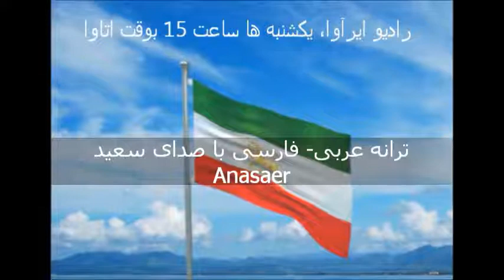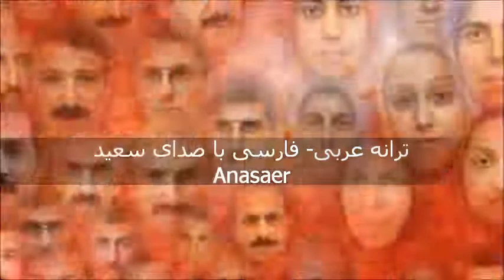سقوط حاکمیت مالکی در عراق و تاثیرات آن بر منطقه و ساکنان ایرانی کمپ لیبرتی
گفتگوی رادیو ایرآوا با آقای مهرداد هرسینی، از بنیاد توسعه و دمکراسی در خاورمیانه. 2 شهریور 93= 24 اوت 2014
لینک شنیداری گفتگو با فایل کم حجم: